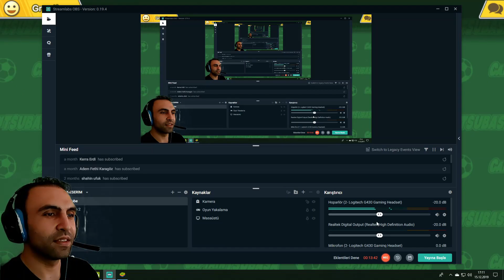SUPERSTAR Olmak İçin ONLINE Kapışma | Captain Tsubasa Dream Team Superstar Online#7 | OYUN VİDEOSU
Bu oyun videosu nda size Captain Tsubasa Dream Team oyununun superstar olmak için online kapışma maçı yapıyor ve anlatıyorum. Bu bölümde online maç yaparak yükselmeye çalışacağız :)

Merhaba arkadaşlar,

Instagram Hesabım ;

Facebook Hesabım ;